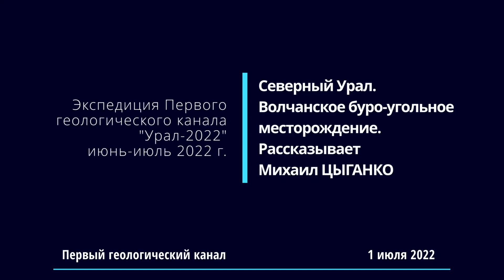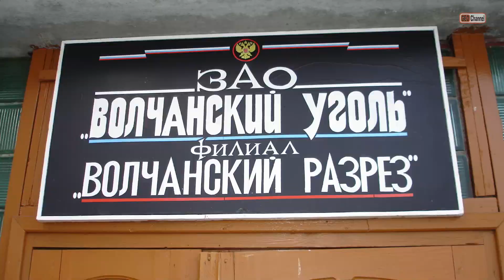Северный Урал: Волчанское буро-угольное месторождение. Рассказывает Михаил ЦЫГАНКО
Северный Урал. Волчанское буро-угольное месторождение. Рассказывает Михаил ЦЫГАНКО, Директор Музея "Штуфной кабинет"

Экспедиция Первого геологического канала, "Урал-2022", июнь-июль 2022 г.

Краткое содержание от YandexGPT:

00:00:18 Волчанское буроугольное месторождение
• Месторождение использовалось для энергетики, питало Богословскую ТЭЦ и Богословский алюминиевый завод.
• Эксплуатация стала невыгодной из-за низкокачественных углей с высокой зольностью.
00:01:48 Рекультивация и затопление карьера
• Разрез затапливается грунтовыми водами, через несколько лет будет то же самое, что на Богословском угольном разрезе.
• На разрезе был конвейерный транспорт и железнодорожная откатка.
00:03:14 Интересные находки и эндогенные пожары
• Добывали образцы стволов окаменелого дерева, кольцитовые щеточки и песчаники.
• Месторождение сопровождалось множественными эндогенными пожарами, которые продолжаются до сих пор.
00:05:51 Богатая земля Урала
• В 70 км от Волчанского месторождения находятся десятки месторождений разных типов и генезиса.
• В горах на расстоянии 30-40 км находятся месторождения нефти и газа.

Смотрите также:
5. Северный Урал. Краснотурьинск. Цена инженерных просчетов. Провал автомобильной дороги над шахтой "Северопесчанская". Рассказывает Михаил ЦЫГАНКО